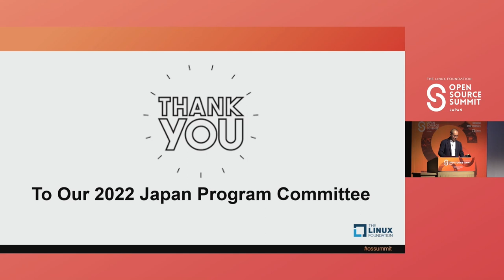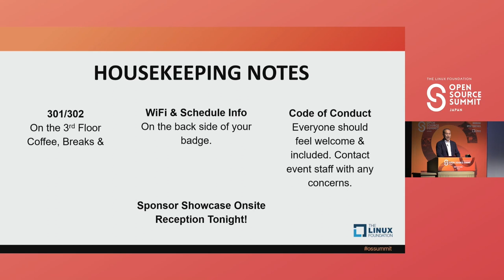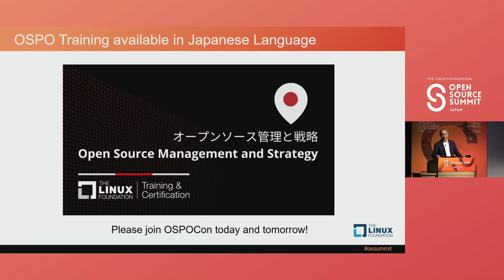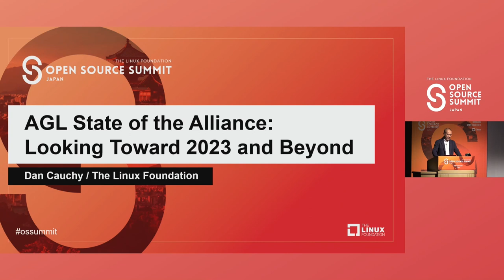Keynote: Welcome - Noriaki Fukuyasu, Vice President of Japan Operations, The Linux Foundation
Keynote: Welcome & Opening Remarks - Noriaki Fukuyasu, Vice President of Japan Operations, The Linux Foundation